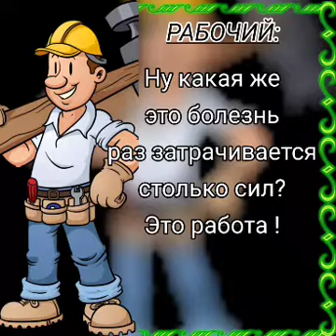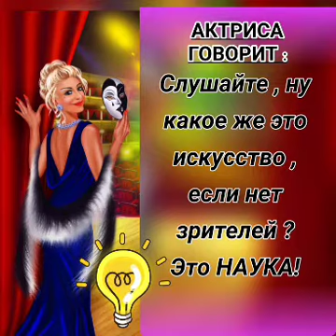Юмор , смех ,позитив . Что такое любовь ?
Анекдот , совсем не пошлый , но смешной :) Надеюсь , Вы улыбнётесь , если посмотрите это видео до конца !